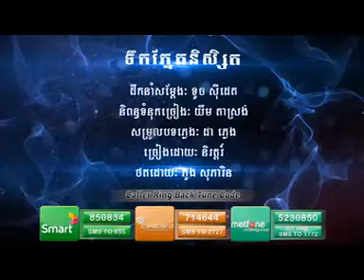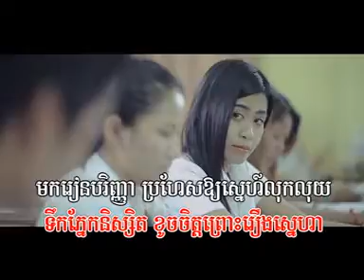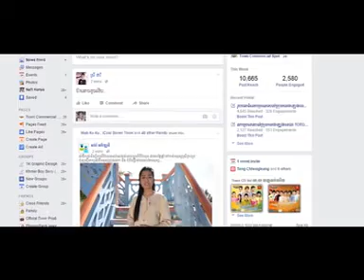Tik Phenk Nisit Niwat [WWW KHMER9 NET]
khmer song 2016,khmer song new,khmer new song,the vice cambodia 2016,
the cambodia voice 2016,the voice cambodia blind audition,the voice cambodia blind audition season 2 2016,
the voice cambodia blind audition 10 august 2014,a mom pom pit,a mom pom pit by peakmi,
rom nhi kaeng jerngrom nhi kaeng jerng remix,khmer new year song 2016,
khmer new year song 2016,khmer new year song 2016 hang meas